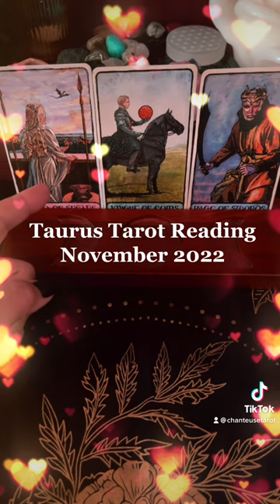Taurus Tarot Reading November 2022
Game of Thrones Tarot by M. Morris, L. Dean & C. Coss

If you feel guided to send me something from it, know that it allows me to keep the content of this channel fresh and helps me to use decks that I know you like!

New UPDATED Private Reading Price List: Effective April 17, 2022:

1 Question - $22.22
2 Questions - $44.44
3 Questions - $55.55

15 Min General Reading $44.44
30 Min General Reading $66.66

Please understand that if you seek emergency medical or legal advice, you should contact a certified professional. Energies change and flow. You have free will, and you have the power to change your future. Remember that, ultimately, your own intuition is the best source for decision making. Love and light to you!